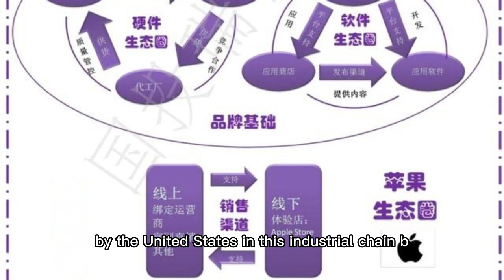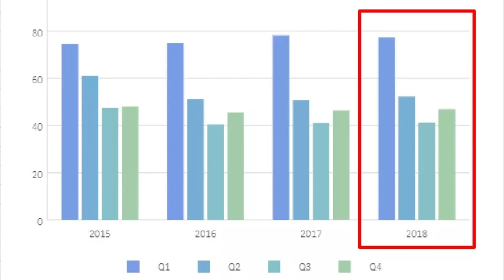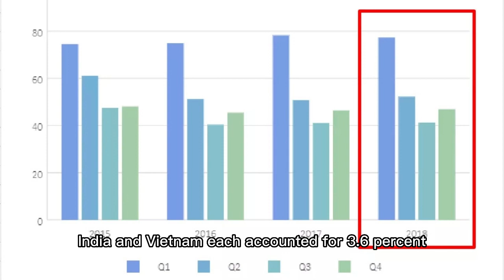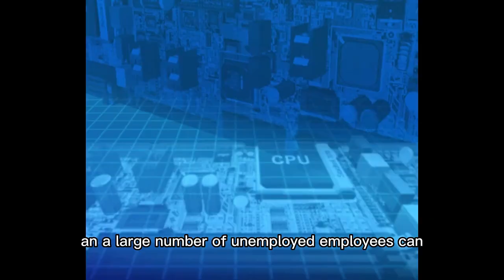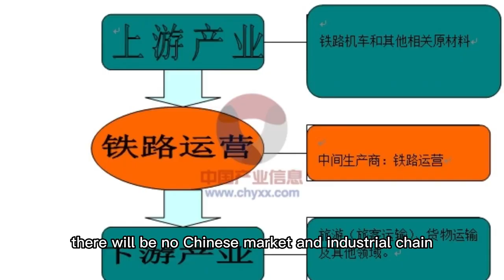Is Apple really going away This worry of the United States will wipe out the industry chain in China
China can live without Apple, but Apple cannot live without China. Without China, there will be no Chinese market and industrial chain. Then at that time, Apple's position in the world's largest technology company will also be lost.

China has always been a country where peace is the most important thing, and cooperation can lead to win-win results. Apple's departure from China will be a lose-lose result for both China and the United States. Therefore, whether Apple wants to leave, the United States will probably think more carefully!